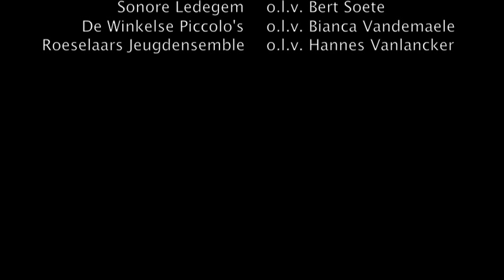Cinemania | Robert Finn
Play-In 30 Years Sonore Ledegem
Octobre 17th, 2010 | Gemeentelijke Sporthal, Ledegem (Belgium)
Youth Wind Band Sonore Ledegem & Youth Wind Band Sint-Eloois Winkel & Youth Wind Ensemble Roeselare
conductor: Hannes Vanlancker
Play-In 30 jaar Sonore Ledegem
17 oktober 2010 | Gemeentelijke Sporthal, Ledegem
JH Sonore Ledegem, De Winkelse Piccolo's, Roeselaars Jeugdensemble
dirigent: Hannes Vanlancker